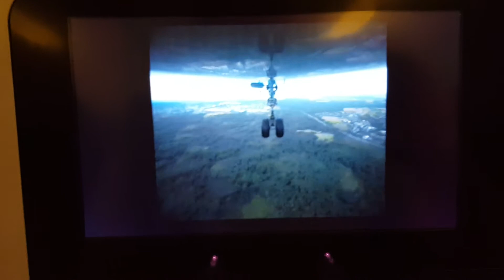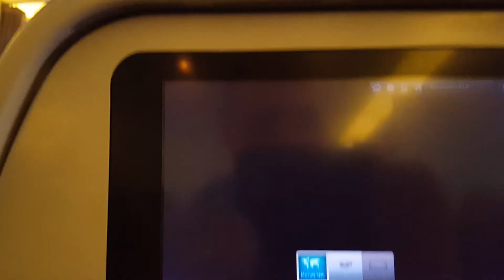Boeing 777-300 ER landing at Düsseldorf Int Airport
Boeing 777-300 ER from HongKong Cathay Pacific Landing in Germany